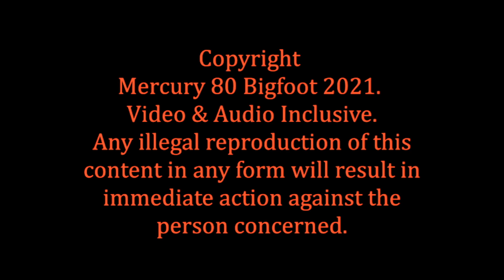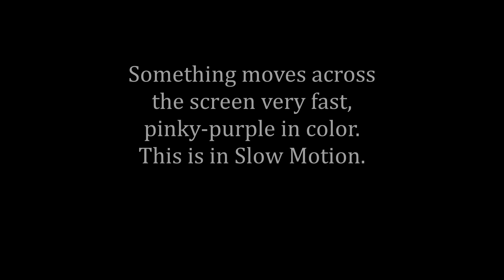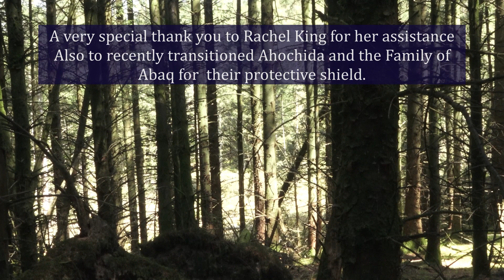Mercury 80 Bigfoot - Bloodied Swords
This is an area that has a very bloody history. Here we find out what effect the energies around here have. There are many ancient feuds, with ancient scores long since settled. We also become aware of a family Elder, who shows her skills and powers by cracking the trees together.